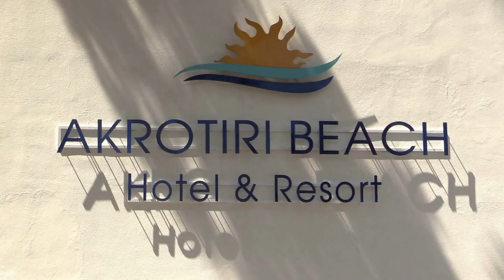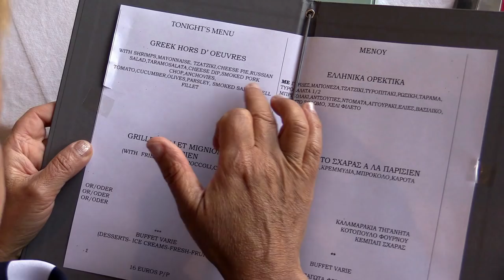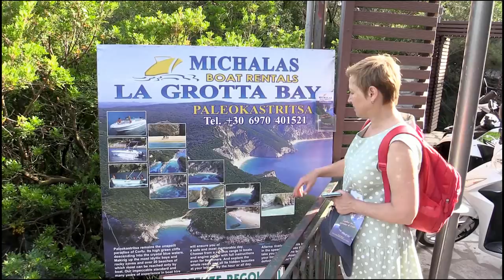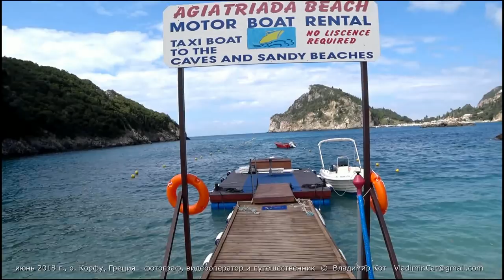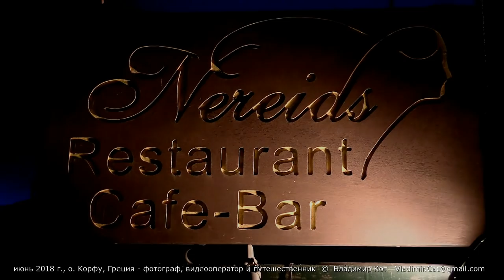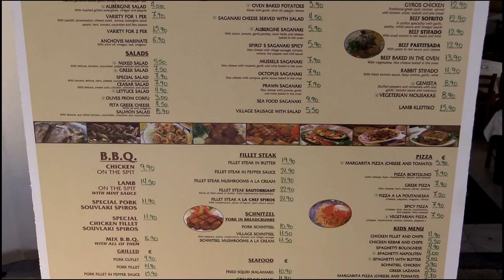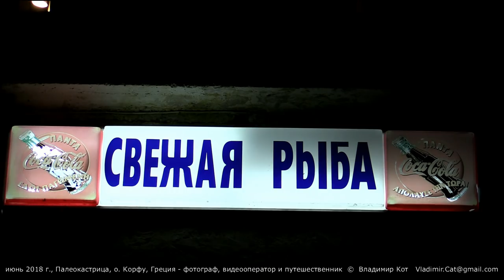Палеокастрица - жемчужина о. Корфу | Paleokastritsa - the pearl of Corfu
Фильм - сборник из 7 частей:  Akrotiri Beach Hotel, La Grotta Lounge, Прогулка на каноэ, Греческий вечер, Пляжи Палеокастрицы, Водная прогулка вдоль побережья Палеокастрицы и Монастырь Божией Матери.
В начале июня 2018 год мы совершили путешествие по острову Корфу (Греция).
Корфу (или Керкира) - самый северный и второй по площади живописный греческий остров в Ионическом море.
Палеокастрица (греч. Παλαιοκαστρίτσα) — курортная деревня на северо-западном побережье острова Керкира. Находится в 19 километрах от Корфу. Численность населения 250 человек.
Греческое слово Παλαιοκαστρίτσα означает «место cтарого замка», и это выражение относится к расположенной к северу от Палеокастрицы полуразрушенной византийской крепости XIII века Ангелóкастро.
Побережье Палеокастрицы состоит из шести бухт (Амбелаки, Агиос Петрос, Агиос Спиридонас, Агия Триада, Платакия и Алипа), отделенных друг от друга выступающими лесистыми мысами.
Как считали древние греки, бухта Палеокастрицы была местом, где высадился герой греческого эпоса Одиссей и где его повстречала Навсикая.
Бухта Палеокастрицы известна и тем, что здесь снимался один из фильмов о Джеймсе Бонде, агенте 007 — «Только для твоих глаз» (For Your Eyes Only, 1981 год).
Превращение тихой рыбацкой деревушки, какой была Палеокастрица много веков подряд, в объект туризма и отдыха началось в 1950 году. Это место известно своими пейзажами. С высоты крутых утёсов видны оливковые плантации, покрытые соснами холмы, скалы в море, бухты и песчаные пляжи с золотистым песком, а также панорама горного поселка Лáконес. В Палеокастрице много отелей разных категорий, апартаментов, кемпингов, ресторанов, таверн и баров. Однако море в бухтах Палеокастрицы из-за течений всегда на несколько градусов холоднее, чем в других местах острова.
Побережье в районе Палеокастрицы преимущественно галечное и песчано-галечное. Единственный песчаный – в бухте Агиос Спиридонас. До некоторых из них можно добраться только на катере, но, несмотря на это, почти по всей курортной зоне вход в воду пологий, что очень удобно и взрослым и детям.
В то же время, придя на пляж, не стоит с разбегу бросаться в море из-за морских ежей и прибрежной гальки. Некоторые отели в Палеокастрице имеют и свои искусственные насыпные пляжи, более похожие на широкие бортики бассейнов, спускаться с которых к воде придется по лесенке.
На окраине деревни Палеокастрица, среди густых деревьев и пышной растительности на краю высокого утёса расположен мужской монастырь «Божьей Матери Палеокастрица» («Мони́ Теото́ку»), построенный в XVII веке на месте разрушенного монастыря 1225 года.
В монастыре хранится чудотворная икона «Животворящий источник», поэтому по транскрипции с греческого его часто называют «Зоодо́ху Пиги́с».
Здесь же находится небольшой музей икон, рукописей, книг, церковных облачений и других атрибутов православных церковных ритуалов.
Рядом с монастырём можно купить вино и оливковое масло, которые производятся в монастырской винодельне и в её самом старом в Греции заводе по производству оливкового масла.
С монастырем связано несколько красивых легенд, в частности, одна из них рассказывает, как пираты, направившие свои корабли к берегу, чтоб разграбить монастырь, были превращены в камни.